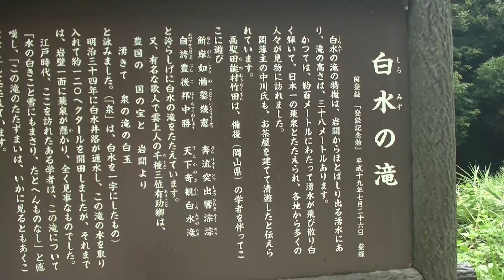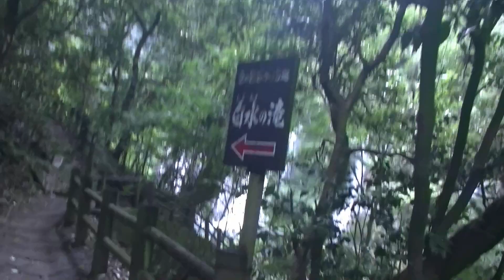白水の滝 大分県竹田市陽目の里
白水の滝と母滝